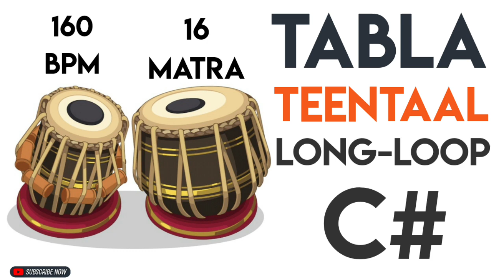Tabla Teen Taal Long Loop C# Scale | 160 Bpm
This Teen - Taal Tabla  is Original and Real Tabla For Riyaz practice and Singing .This tabla is basically Plain tabla with practice bandish riyaz in this taal used 16 beat

Teen Taal beat bol : -

dha dhin dhin dha  |  dha dhin dhin dha | dha tin tin taa | taa dhin dhin dha

I'm on Instagram as @muzico__. Install the app to follow my photos and videos.

[ Riyaz on tanpura ]

[ All Major scale ]